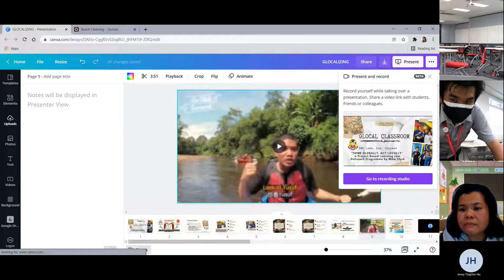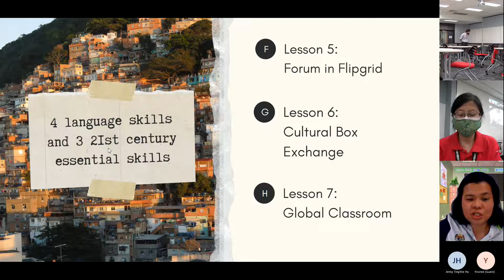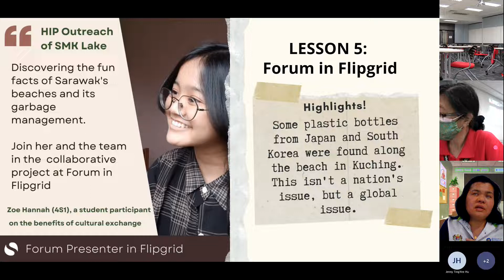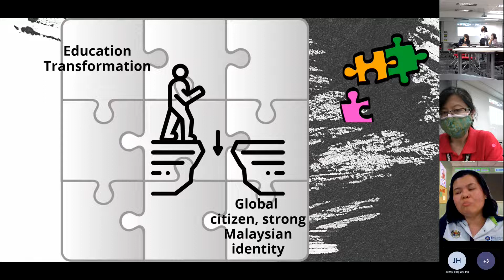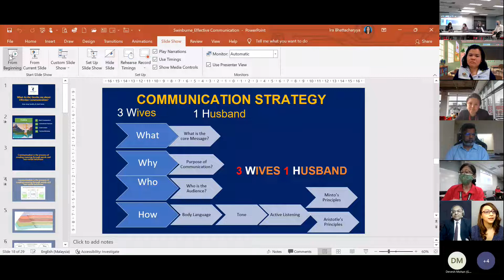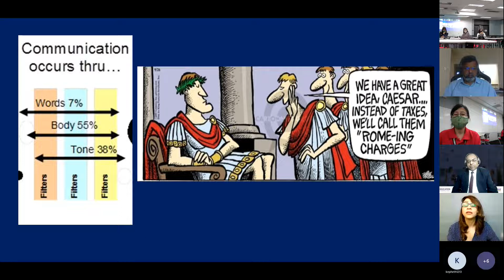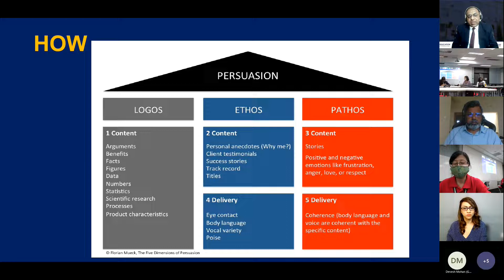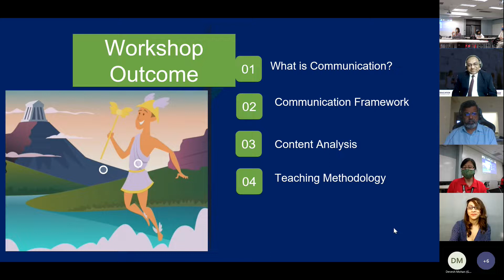BERC 2021 Day 2 Afternoon Parallel Sessions (B006)